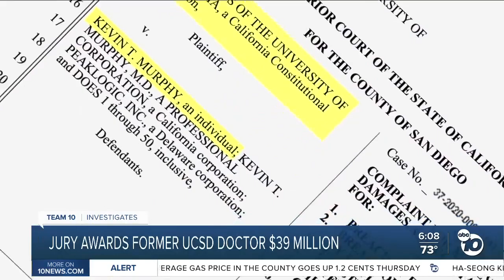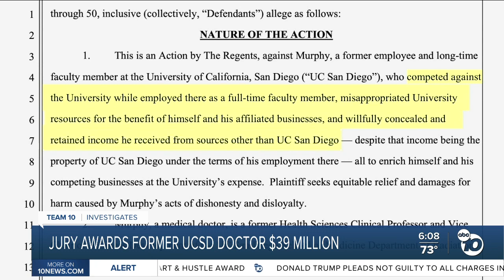Jury awards over $39 million to former UCSD Oncologist in research donation trial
A jury awarded more than $39 million this week to a former UC San Diego oncologist who has been embroiled in a long-standing legal dispute with the university over a $10 million donation intended for research.